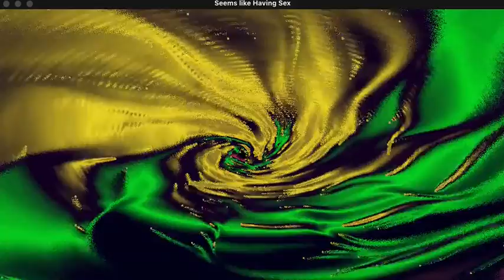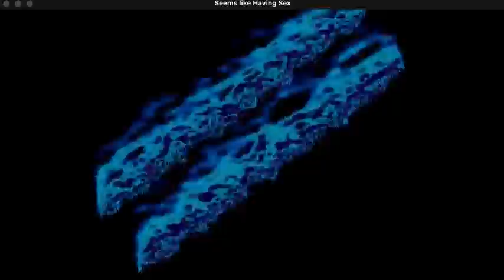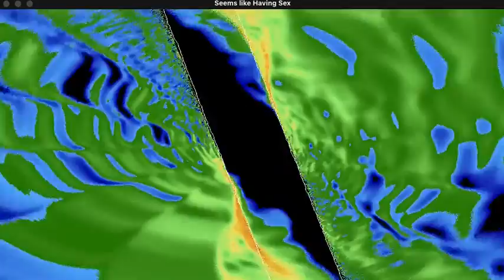Hazardous Material, Seems like Having Sex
From the Orange Album 1993
Written by Andy Mullen
Andy Mullen, Guitar
Frannie Prue, Sax and Keyboard
Ed Booker, Drums
Jay Bell,  Bass
Remastered Audio Jbellsound